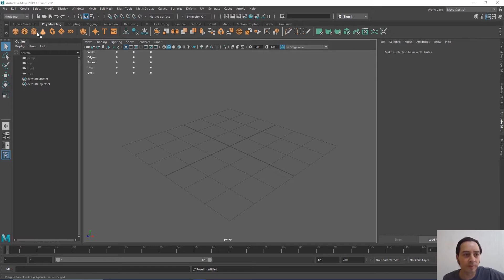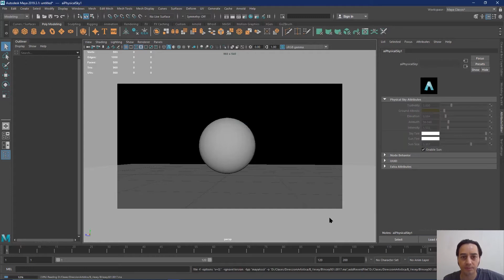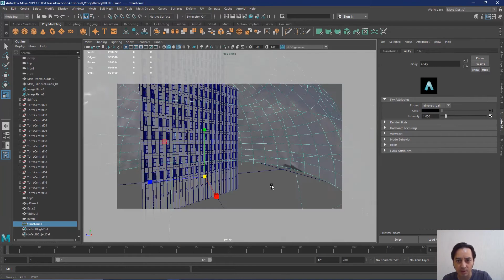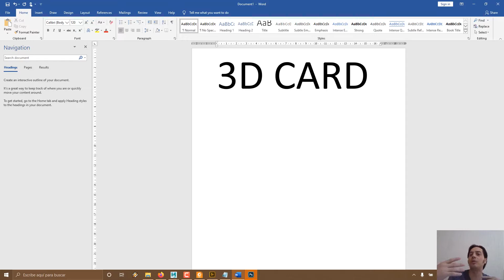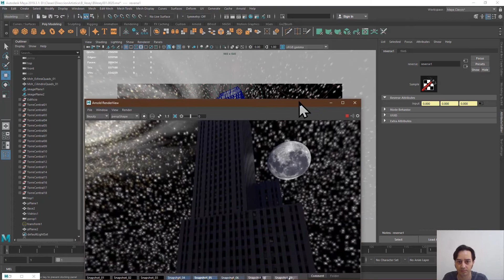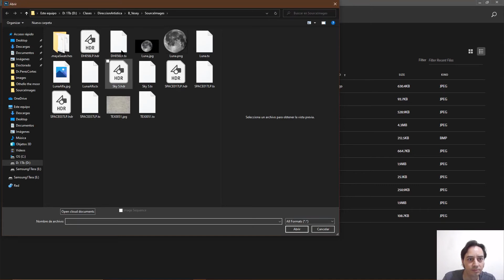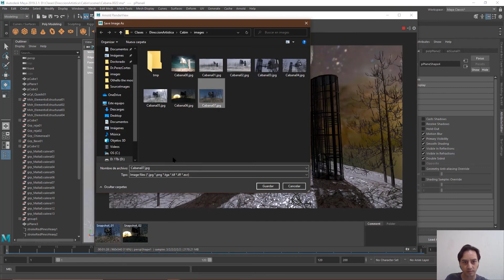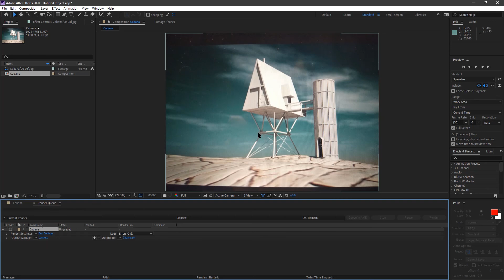Sesión 05 Painting 3D OnLine. Mtro. Echenique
Dirección de la luz, luz diurna y nocturna, efectos estéticos y ambientación.